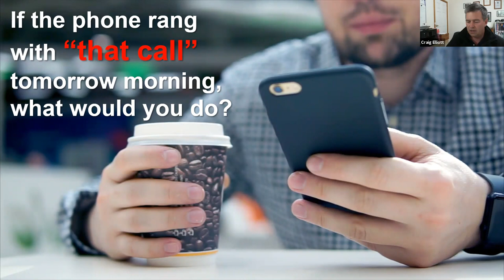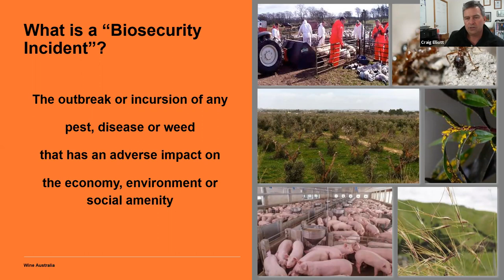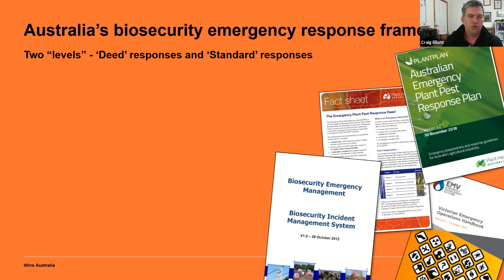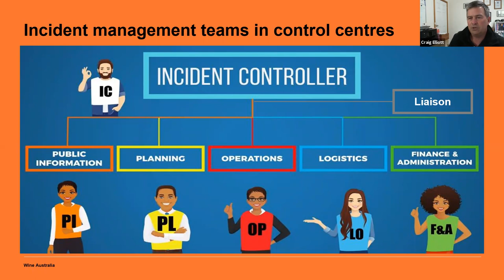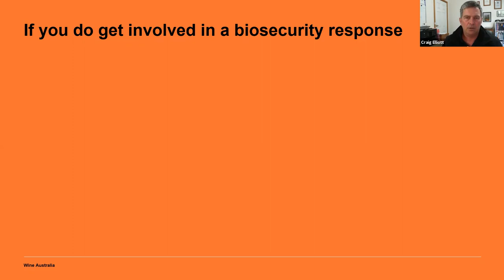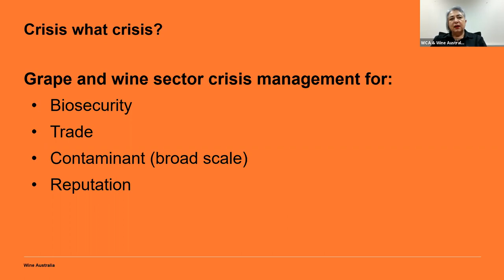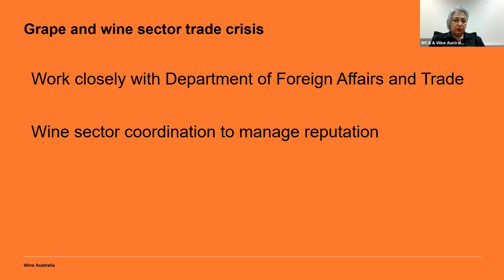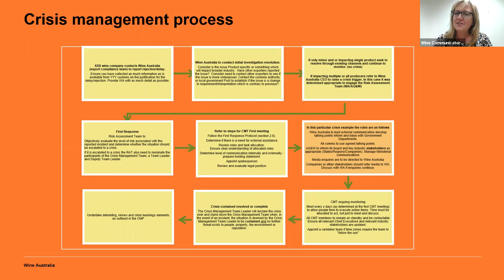Biosecurity and the Grape & Wine Sector Crisis Plan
This webinar will cover preparing for a crisis at the enterprise level, what to do if you suspect a biosecurity threat, how government agencies deal with threats and their plans to deal with potential events. It will also cover the grape and wine sectors’ crisis plan to deal with reputational threats related to biosecurity, product tampering/contamination or trade related issues.